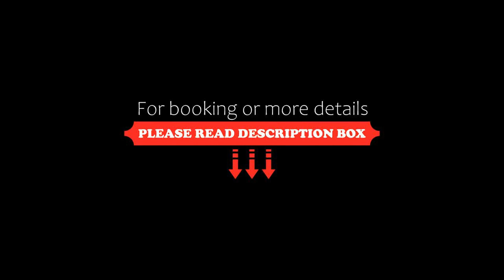Journey's Perch by Revelstoke Vacations, Revelstoke, Canada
About Property:
Situated in Revelstoke, 5.3 km from The Enchanted Forest Revelstoke and 6.5 km from Skytrek Adventure Park Revelstoke, Journey's Perch by Revelstoke Vacations offers air conditioning. Located 3.9 km from Revelstoke Railway Museum, the property provides a terrace and free private parking.
The holiday home is equipped with 6 bedrooms, 4 bathrooms, bed linen, towels, a flat-screen TV, a dining area, a ...
Property Type: Hotel
Address: Mountain View Drive, V0E 2S1 Revelstoke, Canada
Searching For
1. Journey's Perch by Revelstoke Vacations - Revelstoke - Canada
2. Journey's Perch by Revelstoke Vacations - Revelstoke - Canada Address
3. Journey's Perch by Revelstoke Vacations - Revelstoke - Canada Rooms
4. Journey's Perch by Revelstoke Vacations - Revelstoke - Canada Amenities
5. Journey's Perch by Revelstoke Vacations - Revelstoke - Canada Offers and Deals
Audio Credit:
Track Title: Subway Dreams
Artist: Dan Henig